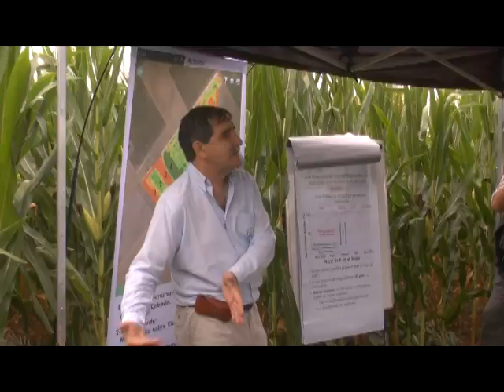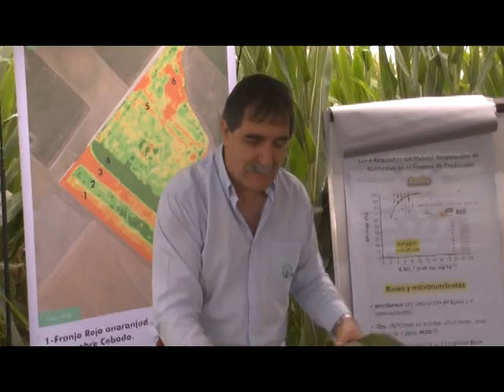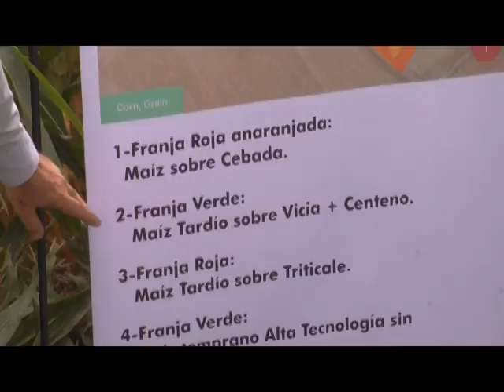Dr Fernando García Director de IPNI Instituto Internacional de Nutrición de Plantas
Prácticas agronómicas sustentables en el sendero de la Licencia Social